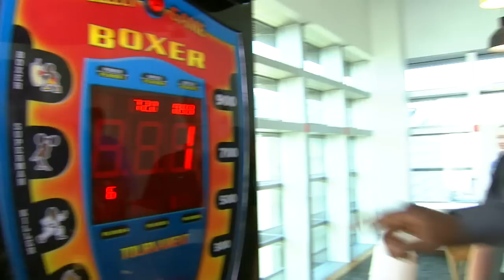The man who beat Muhammad Ali & fought Mike Tyson 🥊 | Larry Holmes | Ringside Special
Former WBC and IBF heavyweight champion Larry Holmes joins Johnny and Adam to look back on his decorated career inside the ring.